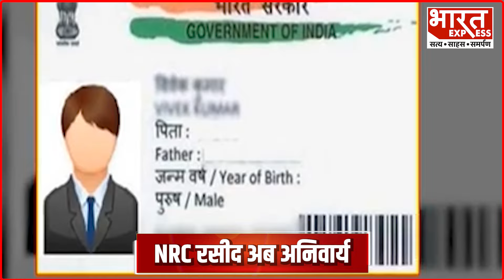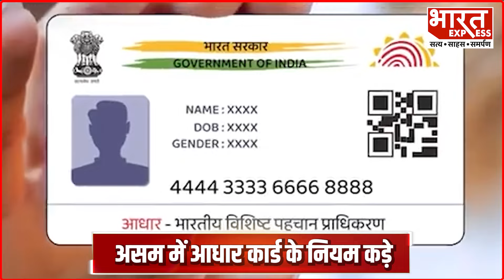Aadhar Card: Assam में आधार कार्ड के नियम कड़े, NRC रसीद अब अनिवार्य | Himant Biswa Sarma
असम के मुख्यमंत्री हिमंत बिस्वा सरमा ने शनिवार को एक बड़ा ऐलान कर डाला है. जिसके चलते राज्य में आधार कार्ड के लिए नए आवेदकों को राज्य में अपना राष्ट्रीय नागरिक रजिस्टर (NRC) आवेदन रसीद नंबर जमा करना होगा.

Producer -  Himanshi
Editor- Sujeet

Thanks & Regards
Bharat Express